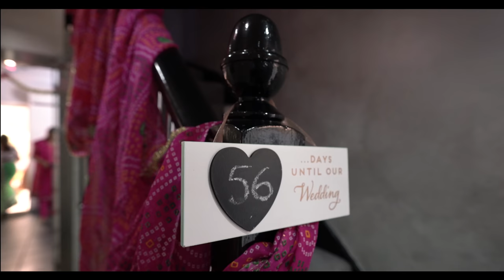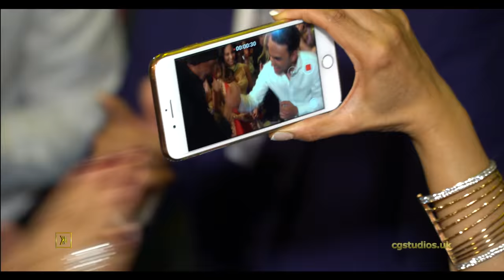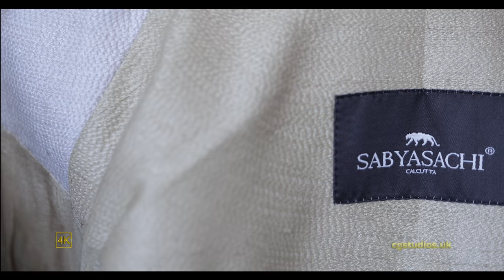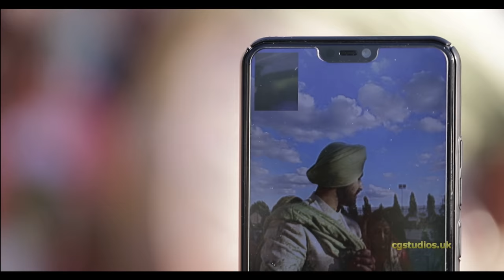Dalraj & Sujatha /// Wedding Trailer /// Guru Nanak Darbar Gurdara, Gravesend 4K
At Guru Nanak Darbar Gurdwara, Gravesend, Kent
Professional Wedding Videography & Photography